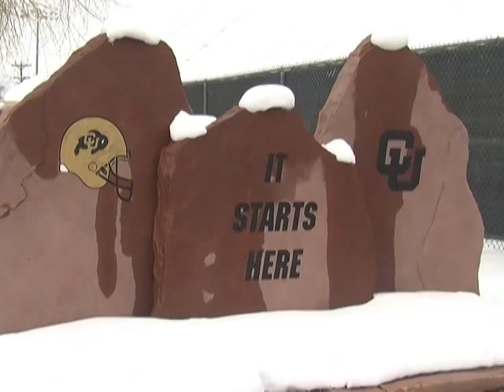Paul Richardson's Return from ACL injury